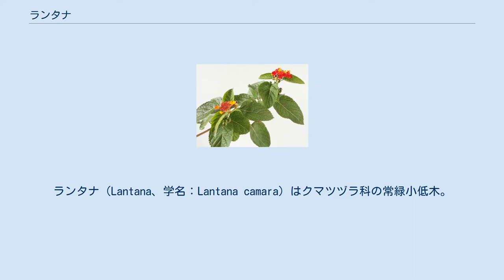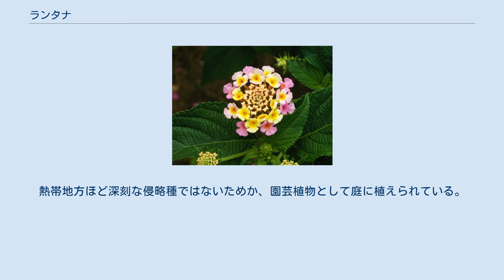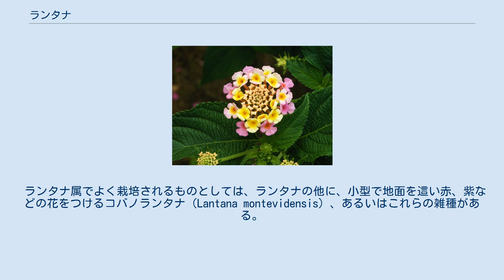ランタナ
ランタナ（Lantana、学名：Lantana camara）はクマツヅラ科の常緑小低木。
中南米が原産。
観賞用に栽培される。
和名はシチヘンゲ（七変化）。
鮮やかな色の花をつけ、その色が次第に変化することに由来する。
学問上はランタナと言った場合、ランタナ属（シチヘンゲ属）全体を指す。
（日本の）園芸上は単にランタナと言った場合、コバノランタナを除くランタナ属の園芸種全体を指すことが多い。
また本来はランタナ・カマラの和名であるシチヘンゲもランタナ属の園芸種全体の呼称として用いられることもある。
 南アメリカ原産。
 世界中に帰化植物として定着している。
日本では小笠原諸島、沖縄諸島に移入分布している。
 多数の小花からなる散形花序をつける。
開花後、時間がたつと次第に花色が変わるため、同一花序でも外側と内側では花色が異なる（内側が新しい）。
開花時期がアジサイと重なり葉の形も似ているが、アジサイとは全く別種で全体的に小さく花の色は派手である。
 果実は黒い液果で種子に有毒物質であるランタニンを含むが、鳥が食べ種子を散布する（種子を噛み砕く可能性の強い哺乳類には有毒だが鳥類には無毒という液果をもつ植物は多い）。
茎は断面が四角で細かいとげが密生する。
葉は対生し表面がざらついている。
暖地では戸外でもよく育ち高さ1.5mほどになる。
 世界の侵略的外来種ワースト100に選定されている。
特に熱帯～亜熱帯気候の土地では、よほどきちんと管理してないとそこかしこにこぼれ種で増えてしまい、そうした気候の土地では「植えてはいけない花」と言われることさえある。
 ランタナ属は中南米や南欧原産の約150種の低木または多年草を含む。
熱帯・亜熱帯では広く野生化し、オーストラリアや東南アジアではやっかいな雑草として問題になっている。
ややツル状に横に這って茂みを作り、茎には細かい逆棘があるため扱いにくい。
他方、花には多くのチョウが集まり、花自体の美しさも相まって見応えがある。
日本のような寒い季節がある温帯気候の土地だと、秋季の切り戻しなどの人為的な越冬対策をしないと枯れてしまうこともある。
熱帯地方ほど深刻な侵略種ではないためか、園芸植物として庭に植えられている。
また一部にランタナ・ヴェリエガータ（別名ランタナ・アロハ　下の画像の3枚目の葉に班が入ってる黄花の物）のような種子を作らない品種もあり、園芸種として流通している。
 ランタナ属でよく栽培されるものとしては、ランタナの他に、小型で地面を這い赤、紫などの花をつけるコバノランタナ（Lantana montevidensis）、あるいはこれらの雑種がある。